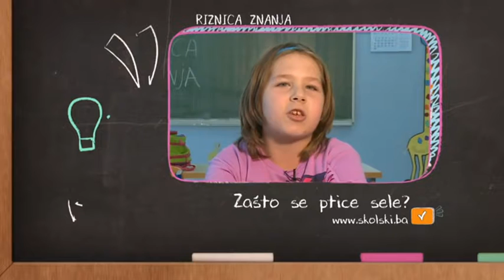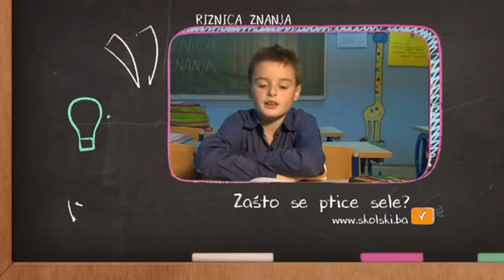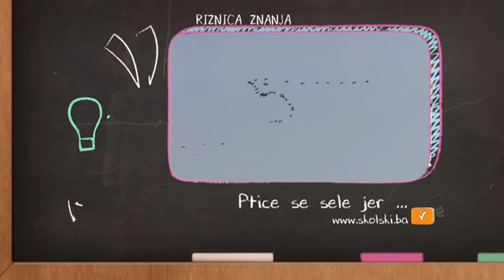Riznica znanja: Zašto se ptice sele? (1. dio)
Školski.ba i Hayatovci donose vam Riznicu znanja, serijal edukativnih emisija u kojem naši mališani daju odgovore na pitanja koja smo za njih pripremili.